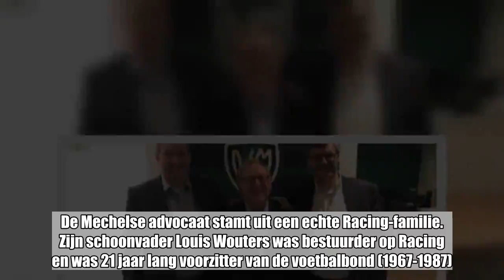Voormalig bondsvoorzitter François De Keersmaecker wordt voorzitter van Racing Mechelen: “Een forse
Voormalig bondsvoorzitter François De Keersmaecker wordt voorzitter van Racing Mechelen: “Een forse financiële injectie”:

 Voormalig bondsvoorzitter François De Keersmaecker wordt de nieuwe voorzitter van Racing Mechelen, dat ondertussen is afgezakt naar de derde amateurklasse. Dat meldt de club op haar website. De 60-jarige Keersmaecker wordt officieel pas op 20 februari voorgesteld maar zal samen met zakenman Michel Vanstallen voor de nodige centen zorgen bij de voormalige traditieclub.   “Met de komst van François De Keersmaecker en Michel Vanstallen krijgt Racing een forse financiële injectie die de club in aanzienlijke mate versterkt”, klinkt het hoopvol bij de club. “Na een periode van schulden afbetalen en saneren kan Racing weer groeien. De Keersmaecker en Vanstallen zullen hun netwerk aanspreken om Racing verder op het juiste spoor te zetten. Ze zullen nauw samenwerken met een operationeel bestuursorgaan, dat grotendeels bestaat uit de huidige Raad van Bestuur van de club.” “Gezond realistisch weer naar boven” “Wij zijn gecharmeerd door de fantastische club die Racing is, zijn geschiedenis, zijn supporters, zijn sociale project en vooral de kansen die de toekomst voor groen-wit biedt”, zeggen Michel en François, in het dagelijkse leven goeie vrienden. “Wij willen Racing op een gezonde en realistische manier weer naar boven loodsen. Er liggen heel belangrijke dossiers op de plank, zoals de jeugdwerking, de toekomst van de OVK-site en uiteraard ook de eerste ploeg. Die dossiers willen we uiteraard allemaal tot een goed einde brengen.” “Dit is voor ons geen kortetermijnproject. We komen naar Racing om op een duurzame manier samen te werken met de huidige bestuurders, fans en sponsors, zodat we de club een mooie toekomst kunnen geven. Ook de supporters die een Racing-aandeel in hun bezit hebben (of er in de toekomst één of meerdere willen kopen) blijven zeer nauw betrokken in ons verhaal.” François De Keersmaecker volgt als voorzitter Koen Van Exem op, die de club de voorbije 2,5 jaar als crisismanager geleid heeft. Op woensdag 20 februari zullen Racing, François en Michel concrete toelichting geven bij dit nieuwe project.  Van KBVB naar Racing François De Keersmaecker stond van 2006 tot 2017 aan de leiding van de KBVB. De Mechelse advocaat stamt uit een echte Racing-familie. Zijn schoonvader Louis Wouters was bestuurder op Racing en was 21 jaar lang voorzitter van de voetbalbond (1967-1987). Michel Vanstallen is de CEO van Dorian Groep, een investeringsgroep die diverse mensgerichte bedrijven in verschillende sectoren clustert.